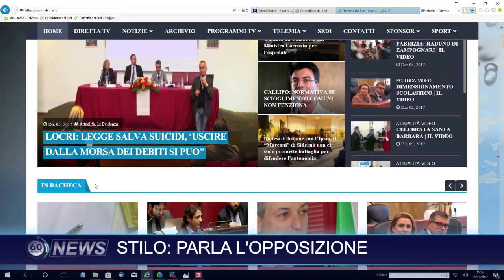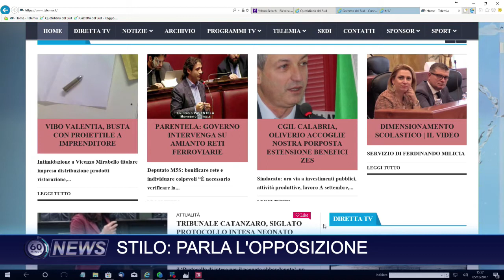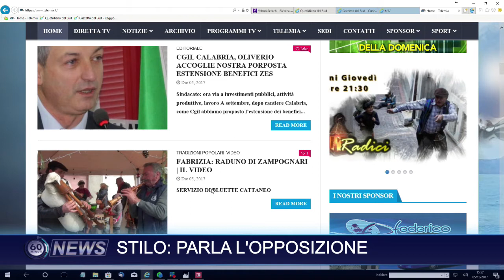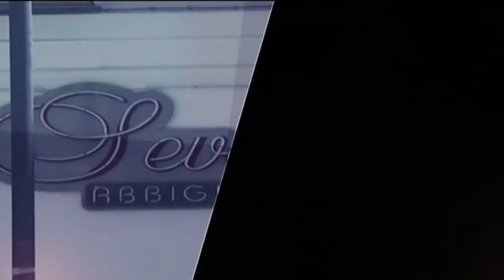60 news del 05 dicembre 2017 | Stilo, parla l'opposizione | IL VIDEO